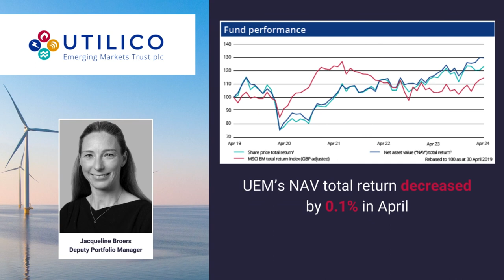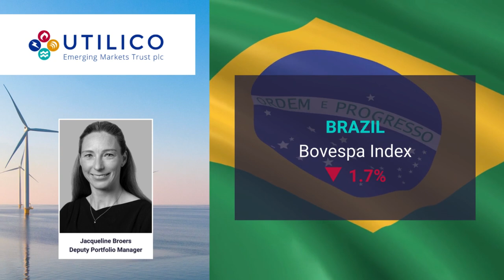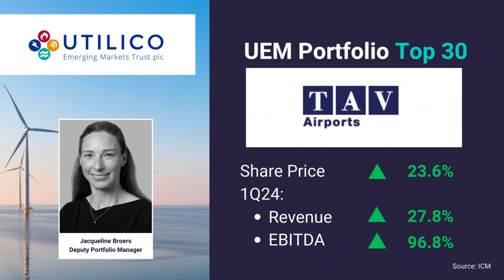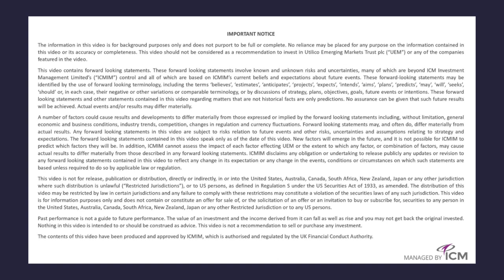Utilico Emerging Markets Investment Trust: April 2024 Monthly Update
Jacqueline Broers, Deputy Portfolio Manager at Utilico Emerging Markets provides an insight into the trust's performance for April 2024.

In April, UEM's NAV total return decreased by 0.1%, underperforming the MSCI EM Index, which increased by 1.4% in Sterling terms.

Global markets were mixed in April, S&P 500 Index was down 4.2% and showed that inflation is stickier than hoped.

Moving onto EM, the Turkish Index was up 9.9%, Argentina also followed suit with the Merval Index up 9.1% as investor sentiment significantly improved, amid structural reforms from the Milei government.

Hong Kong Hang Seng Index and the Shanghai Composite Index were both up 7.4% and 2.1% respectively.

India's Sensex Index was also up 1.2% as the country's general election started.

However, Vietnam's Ho Chi Minh Index was down 5.8%, higher U.S. interest rates has put pressure on the Vietnamese Dong.

Moreover, Brazil's index was down 1.7% as U.S. rate cuts resulted in repricing of the yield curve.

The were no changes in the UEM's portfolio for April.